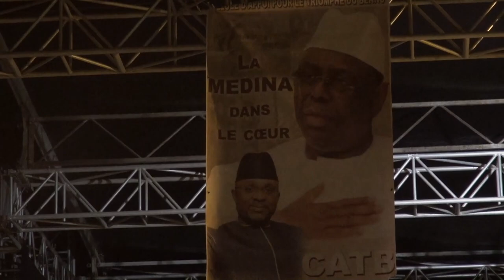takku suxali Saloum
La nuit du fest ngoyane du 07 décembre organiser par le mouvement takku suxali Saloum par bié du président keba ba secrétaire général Mr sadiou mbodji chargé de la communication DJ Ama de walf FM membres d'organisation    Aliou ba et son équipe
Remerciement tous ce qui ont participe pour la réussite du fest ngoyane .